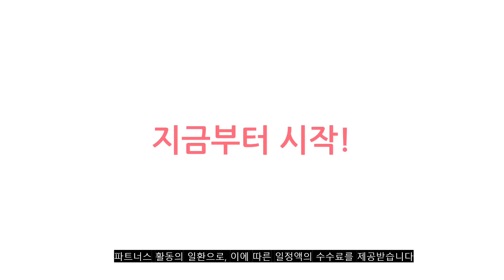2023년 이거 강력추천! 문콕방지 가격,후기,평점 비교 추천순위 top10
❤️❤️❤️2023년 이거 강력추천! 문콕방지 가격,후기,평점 비교❤️❤️❤️
1위. 르메이어 자동차 문콕 방지 패드 도어가드 스트립, 6개, 블랙 [15,300원]

2위. 카닉스 타노스 순정형 빅 스펀지 도어가드, 블랙, 10개입 [3,800원]

3위. 오토반 콰트로 이그제큐티브 더블쿠션 도어가드, 블랙, 4개 [10,870원]

4위. 카세이프가드 카세이프문콕방지가드[한대분] 도어가드, 1개, 넘버링인쇄(차량번호4자리) [79,900원]

5위. 옵시디언 차량용 문콕 스크래치방지 순정느낌 부착 도어가드 4p 한대분, 블랙 롱버전, 1개 [43,600원]

6위. 옵시디언 차량용 문콕 스크래치방지 순정느낌 부착 도어가드 4p 한대분, 크롬 롱버전, 1개 [43,600원]

7위. 루덴스 방문 콕 방지 도어가드 쿠션 스퀘어 4.5cm, 화이트, 4개 [8,600원]

8위. 쓰리엠 PPF 투명 도어엣지 보호필름 [6,850원]

9위. EV6 전용 가디언 도어가드, 23. 오로라 블랙 펄 [144,000원]

10위. 에어 문 보호패드, 6개 [6,640원]